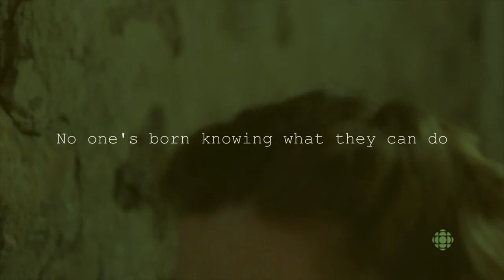X company - Elastic Heart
Song: Elastic Heart - Sia